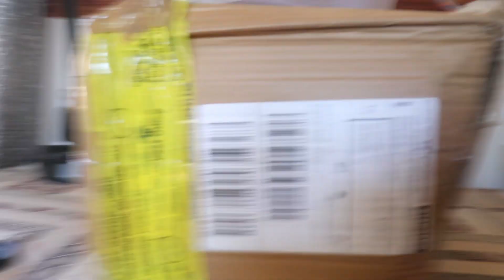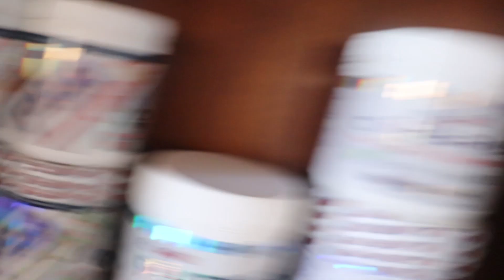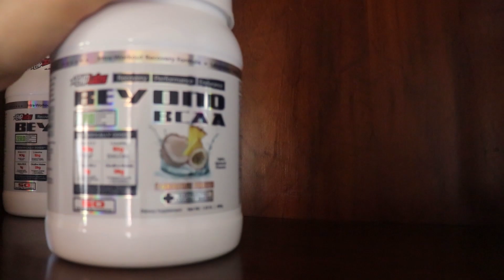EPISODE 6 | NEW SPONSORS | SHOULDER DAY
Closing in on show day just 4 weeks out, manage to land a new sponsor , train shoulders and got myself a new toy !!